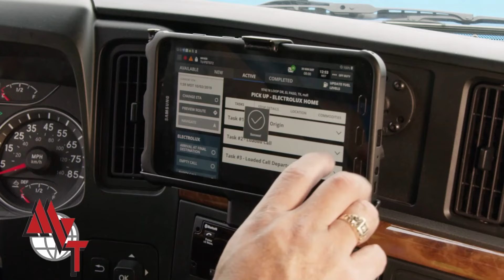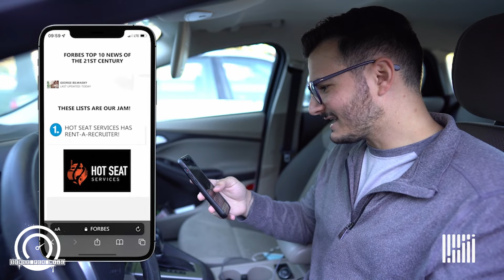POSITIVE or NEGATIVE: The Future of the Trucking Industry | Sense Per Mile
Is the future of the trucking industry POSITIVE or NEGATIVE? We take a GROUNDED approach and ask drivers, former drivers, a director of recruiting, Tenstreet, and Charles Gracey! No, not the Charles Gracey you’re thinking of.
Paul and Charles also have some slightly heated moments about the FTC rule banning noncompetes and if it’s a good practice or degrading to call your drivers “assets.”
All this and more in the Season 3 premiere of Sense Per Mile!

Powered by CDLLife & HOT SEAT SERVICES

Tim Crawford, CEO, Tenstreet
Charles Gracey Jr (No job due to child labor laws)
Greg Iverson, Director of Recruiting, Koch Companies
Chris Thomas, Owner Operator, Autumn Transport

Mesilla Valley Transport
Tenstreet